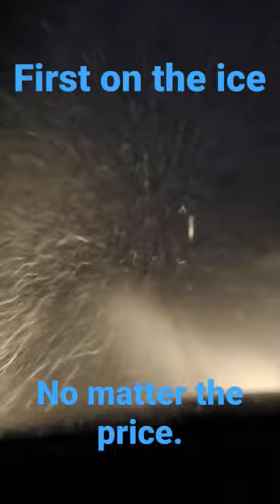"First on, Last off"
featuring "Rocket" "Doc" "Switch" "lightning" and "Brynn"